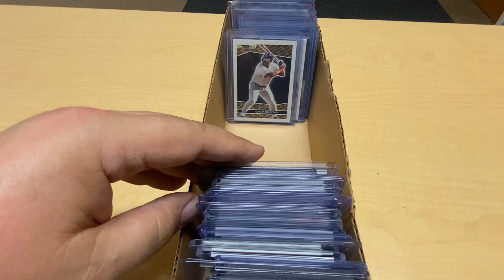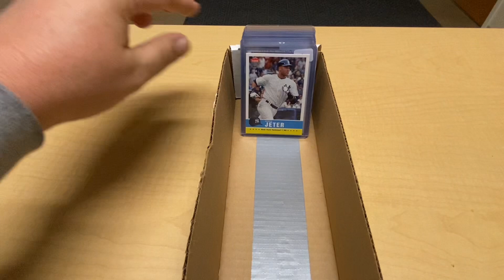A CARD TIP THEY DON’T YOU TO KNOW! WHAT YOU CAN DO TO KEEP YOUR COOL WHILE DIGGING THROUGH BOXES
Bronko is back and has a handy tip for you, if you hate it when cards tip over every time you pull a stack out of a box and they fall over and cause you to lose your place.
Share your tips in the comments and help out other collectors in the cardmunity.